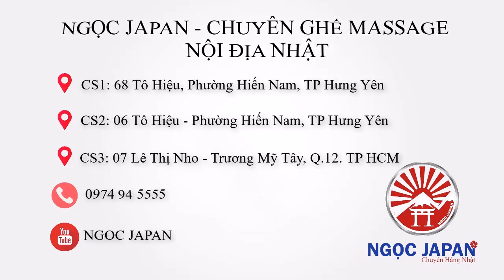Trân trọng tình cảm của Bác Nhàn khi về tận Ngọc Japan chọn ghế cho mình!!